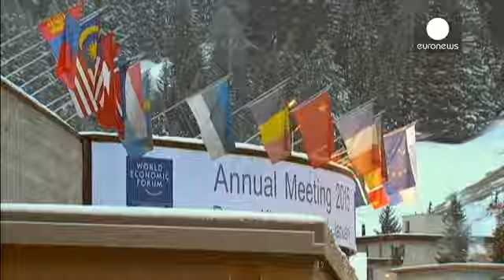Nombreux hommages après la mort du roi Abdallah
Les réactions se multiplient après la mort d'Abdallah. Au Forum économique de Davos, en Suisse, où sont réunis de nombreux leaders, beaucoup saluent l'action politique et les réformes engagées par le défunt roi.

"C'était un grand leader, souligne la directrice générale du FMI Christine Lagarde. Il a mis en place un certain nombre de réformes en Arabie saoudite et était, de manière discrète, un grand défenseur des femmes. Sa majesté était déterminée à changer leur situation.''